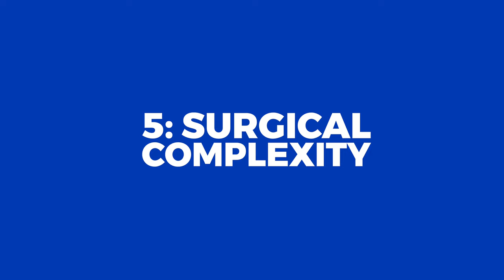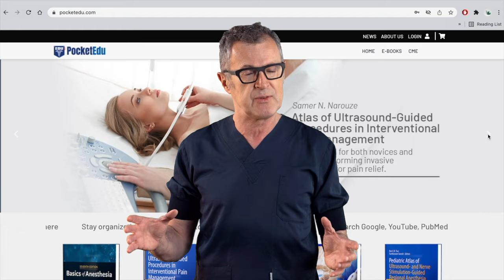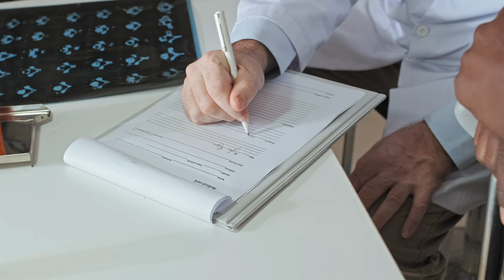IS ANESTHESIA RISKY?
Anesthesia carries some risks, but modern techniques and vigilant monitoring by anesthesiologists have significantly reduced the likelihood of complications. Patient safety is a top priority, and individual factors are considered to minimize risks. Watch the video to find out the truth told backstage and what you, as a patient can do to make your anesthesia safer.

🖥 Start your 7-day trial subscription of COMPENDIUM of REGIONAL ANESTHESIA - NYSORA's latest Augmented-Reality Textbook of Regional Anesthesia